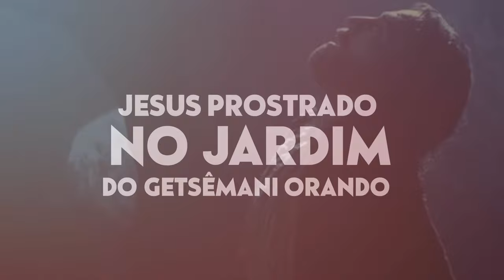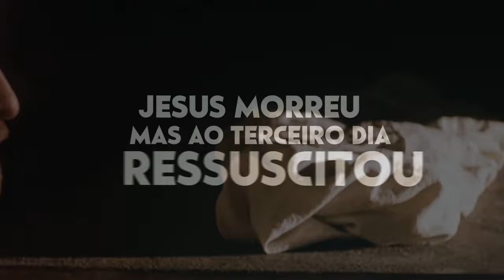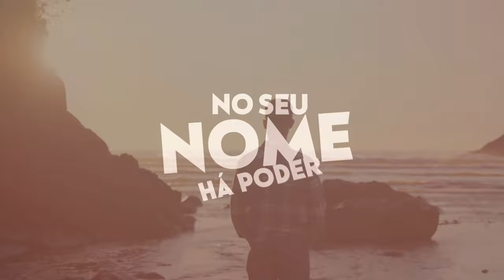A CAMINHO DO CALVÁRIO (Hino para Ceia e Páscoa) - Geiziane Vitória (Lyric Vídeo)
Cantora: Geiziane Vitória
Composição: Samuel e Josival
Álbum: O Dono da Igreja
Produção Musical: Maestro Tiago Oliveira
Selo/Distribuição: Spot Gospel
Vídeo Lyric/Criação: Queezer